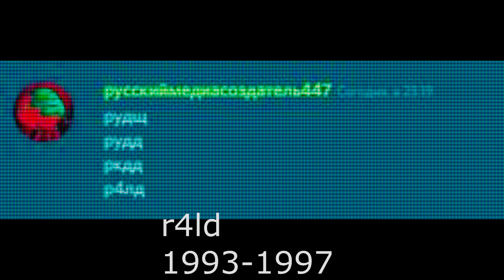rkld text history (1897-present)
idea by rmc447
logo history - рмс ты че развел меня да